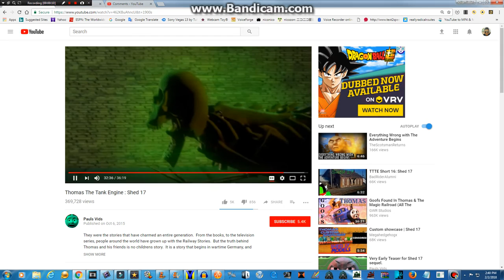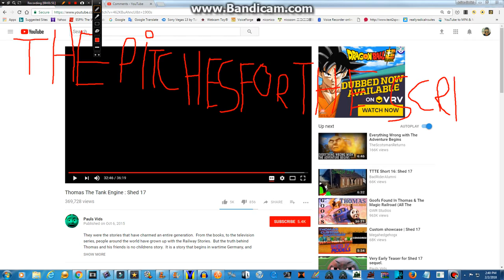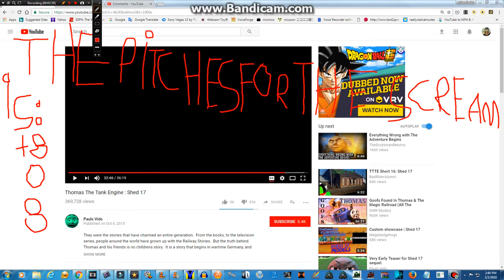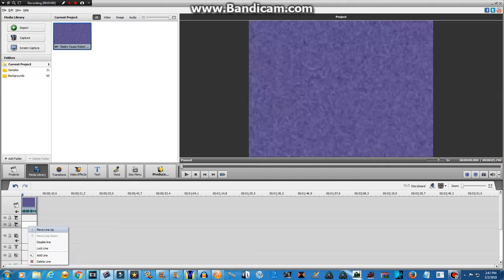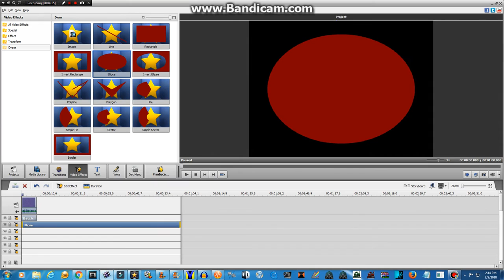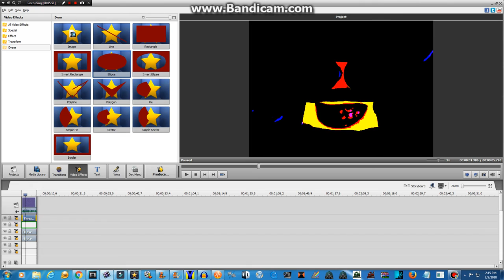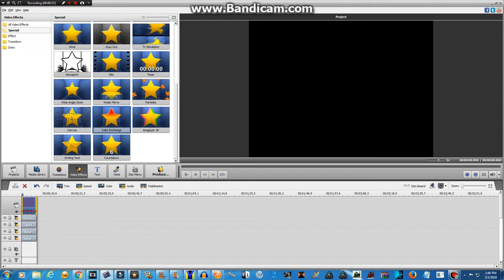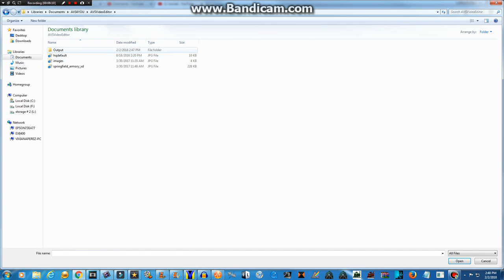Making A New Effect For Shed 17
I Re-Downloaded Bandicam Due To An Error, Because Of This, NOW THE ROBOTIC VOICE PROBLEM IS FIXED! YAAAAAY!